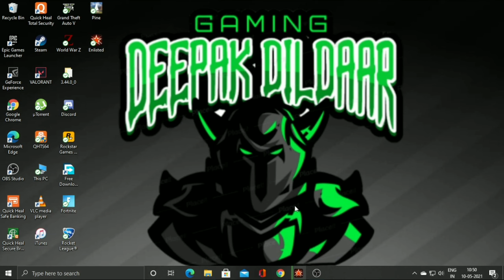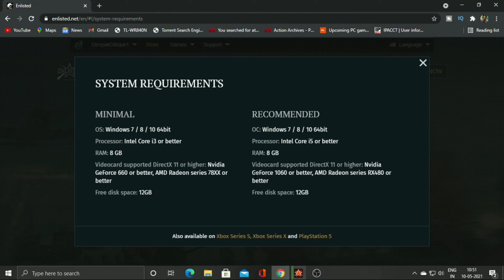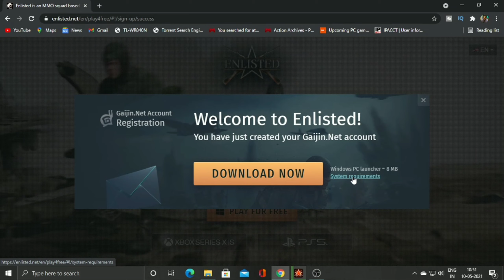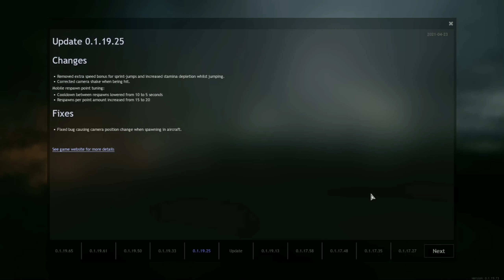Finally Play This Game With *OP Graphics* is Free For Lifetime! Don't Miss🔥😍😱Quick Update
Back ground music credit- NCS

deepak dildaar gaming
Quick Update #3
enlisted
resident evil gameplay hindi
scary
horror
dangerous
ujjwal
techno gamerz
free to claim games